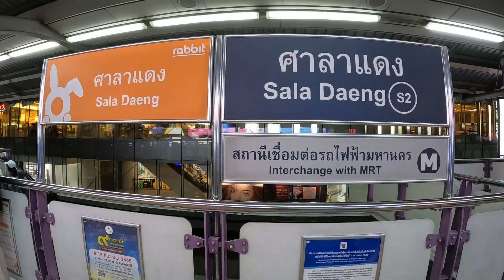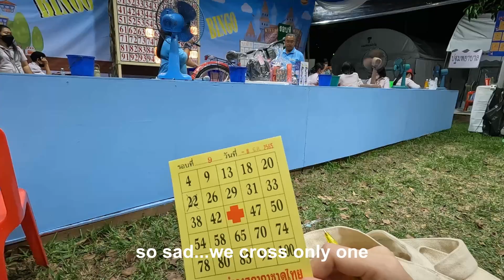Red Cross / Annual Fair in Bangkok 2022 / งานกาชาด 2565